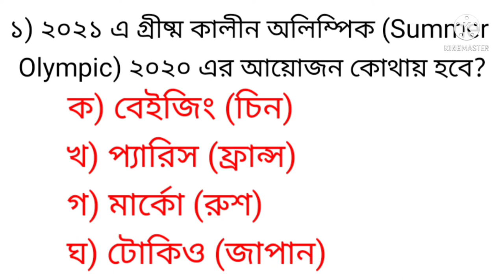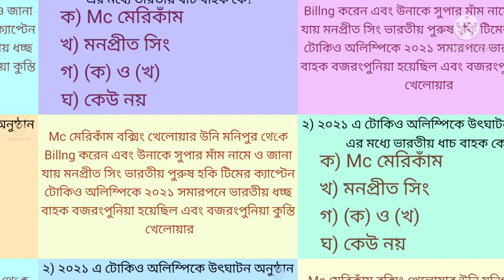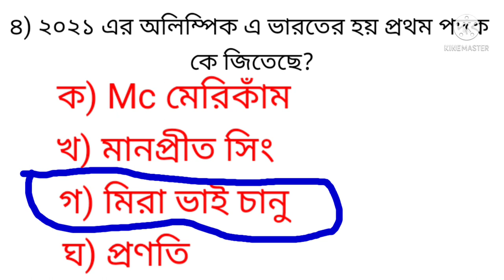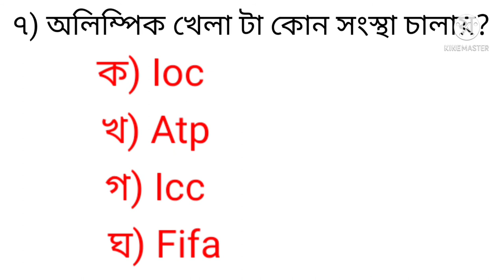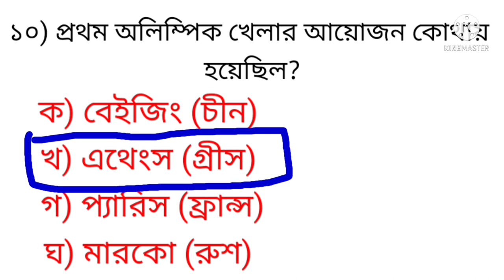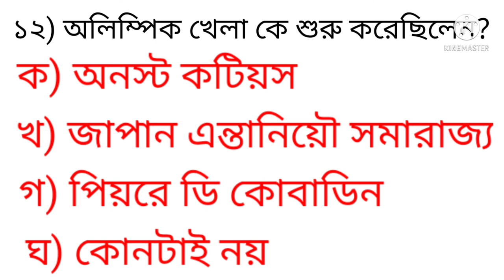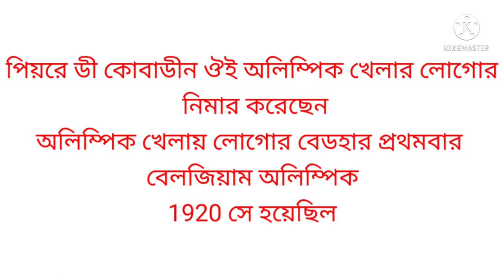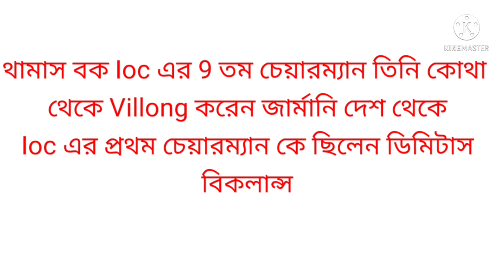Olympic ka History, History of Olympic, অলিম্পিকের ইতিহাস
Olympic ka History

History of Olympic

অলিম্পিকের ইতিহাস